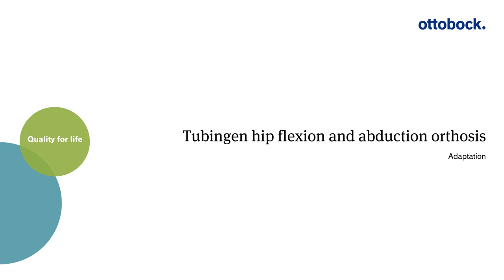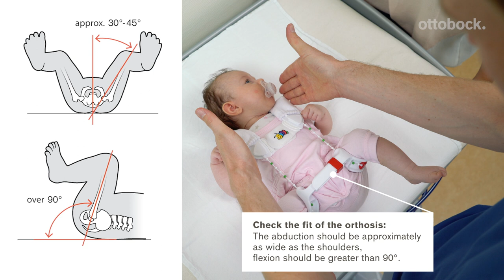Tubingen hip flexion and abduction orthosis - Adaptation tutorial | Ottobock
Dr. Lorenzs shows how to adapt the tubingen hip flexion and abduction orthosis correctly for the first time.